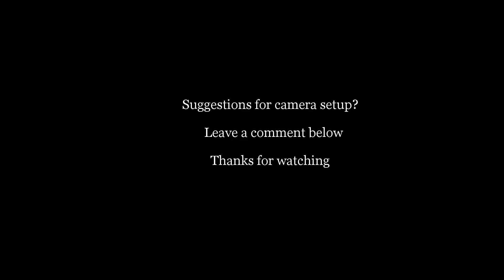Messing Around the Backyard on a KLX110 Pitbike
Thanks to my neighbors for not calling the cops on me yet! I'm still learning the GoPro, so if you have any suggestions for video quality please let me know.